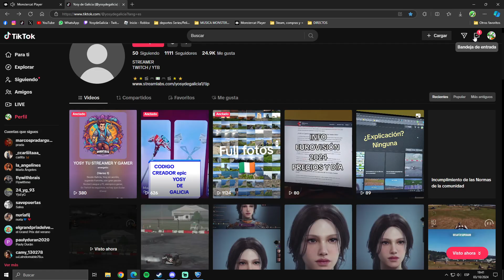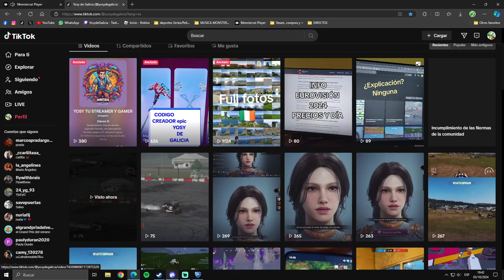Rocket league | Nuevas misiones de temporada | Las apariencias engañan | 10/24